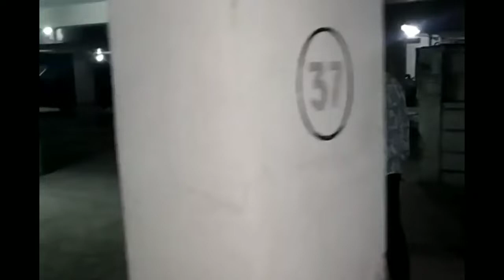Sheyal is a VIP now!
PAWS Adoption Success Review when we went to visit her tonight!

She gets an 'Ertiga' to go for her potty walks! Human VIPs have to walk to their toilets.

Sheyal was a very foxy lady and the cleverest dog at our shelter who was planning to get elected as she was told that the country was going to the dogs. But alas, her dreams were dashed and a new dream started when Sharmila Sur and Abhishek Nath adopted her on 21.05.19.

This beautiful bitch of present age 2+ years was brought to us as CaseNo253 on 12/01/2018 as a train accident case on the birthday of Swami Vivekananda. Lost one leg and had a deep cut on her skull. Was in Trauma for weeks! Like any other dog, it takes her exactly 3 days to get trained to the rules of a new place if other conditions are conducive. To train a human to all requirements a lifetime often becomes too short. So, some patience is required by the owner for a dog.

Sharmila has been very patient and very wisely she took her on a day when she could stay at home continuously for 3 days. She didn't consider Sheyal as a piece of luggage on 4 legs and tail attached that should be expected to wag continuously.

Sheyal didn't wag her tail, didn't play with her, didn't get up from her corner not even to pee, forget about potty. Sharmila was worried, communicated with us constantly, but was not impatient. Sheyal didn't pee until after 1 day, didn't do potty until after the 2nd day, just remained seated in her corner. Today on the 3rd day she is running around the whole apartment that she now feels as her own.

That's how you adopt an adult dog--by treating it as a 'person', allowing it to adjust to new environment. It's like asking your adult son or daughter to accept another set of people as parents. Humans will refuse, but dogs will accept if there is patience and love.